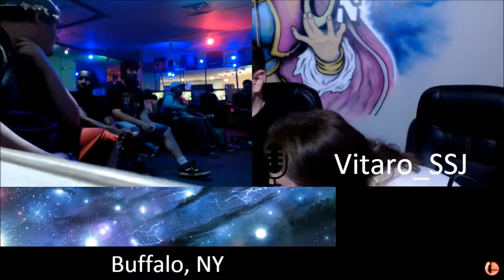Buffalo Casuals 7- Lax VS Blahloozer